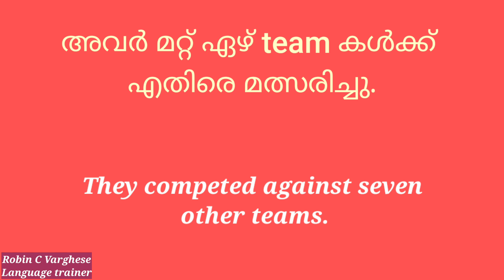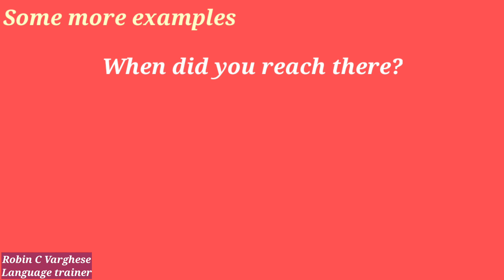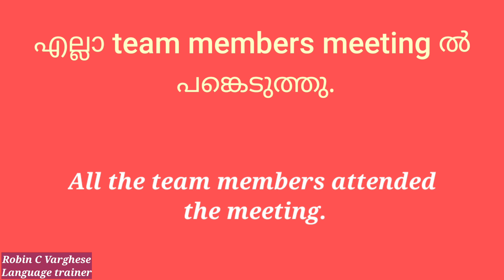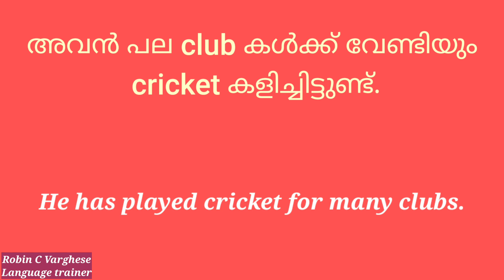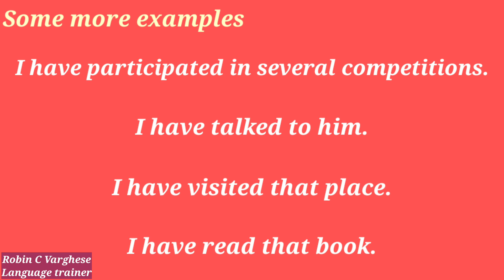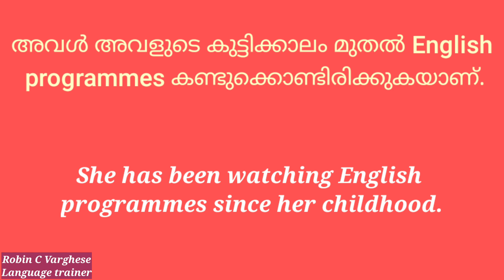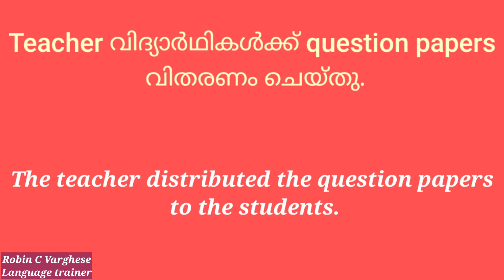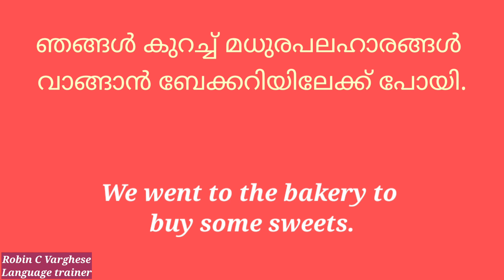Communicative grammar Part 83 Translation Challenge 51 English grammar in Malayalam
This is Part 83 of 'Communicative grammar'. Here we have Part 51 of 'Translation Challenge'. Test your skills and earn a grade for your performance. Let's Learn Spoken English In Malayalam.

How good is your grammar skills?  Here we give you 10 translations from Malayalam to English. It's a test of your knowledge of tenses and to check whether you can apply it in real-life situations. If you end up scoring low marks, don't worry. Check 'Communicative grammar' playlist and watch and practice all the training sessions from Part 1 to the last part. Make sure that you practice each part multiple times. I'll be happy to clear your doubts. Let's Learn English Grammar In Malayalam.

Remember to check all the playlists in the channel.
There are several playlists in the channel. Here are the links.

The channel 'Learn English With Robin' has an objective to offer you a 'Complete Spoken English Course' though YouTube training sessions.   The channel helps people to learn English in an interesting manner and with multiple real-life examples.

If you haven't subscribed yet, make sure you hit on that SUBSCRIBE BUTTON right now and ring the NOTIFICATION BELL too so that you won't miss any of our upcoming training sessions.